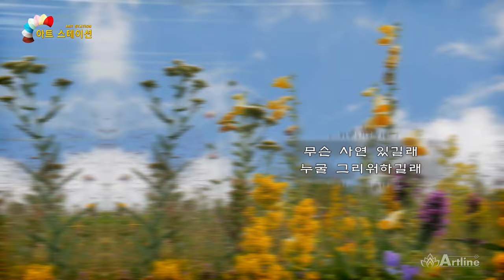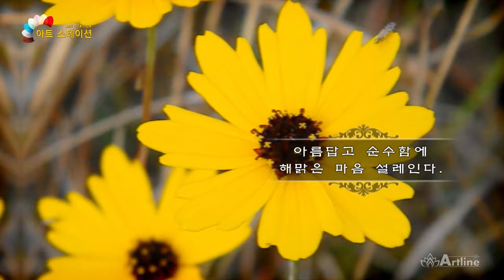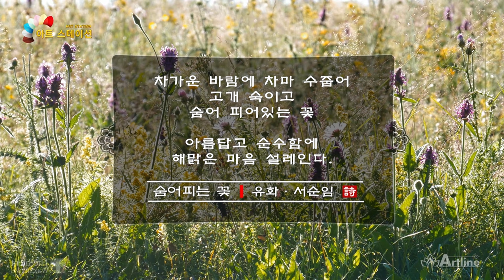숨어피는 꽃ㅣ유화 · 서순임ㅣ영상 : 아트라인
무슨 사연 있길래
누굴 그리워하길래
깊은 산골에 숨어 피어 있을까

아름다움으로 마음 여민
홀로 숨어 뽐내며
피어 있는 꽃
짙은 향기 날린다

못다 이룬 사랑 애타게 그리워
외로이 님 기다리는 꽃

차가운 바람에 차마 수줍어
고개 숙이고
숨어 피어있는 꽃

아름답고 순수함에
해맑은 마음 설레인다.

숨어피는 꽃ㅣ유화 · 서순임
lurking flower
Versification/Seo Soon im
What's the story?
She wants to miss someone.
Do you think he's hiding in a deep
mountain valley?

a woman of beauty
in hiding and showing off
a blooming flower
There is a strong smell.

I long for the love I've achieved.
A flower waiting for you alone

I'm so shy in the cold wind.
with her look cast on the ground
a hidden flower

To be beautiful and pure.
The sun shines on me